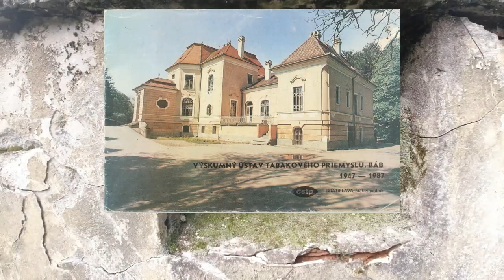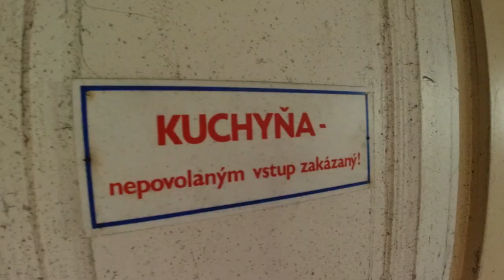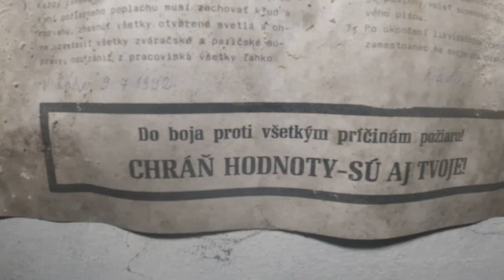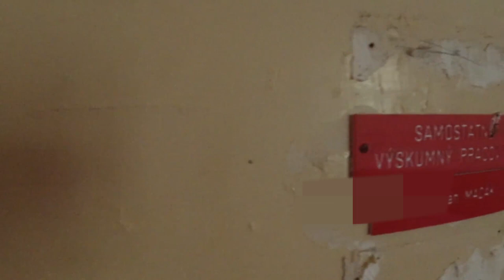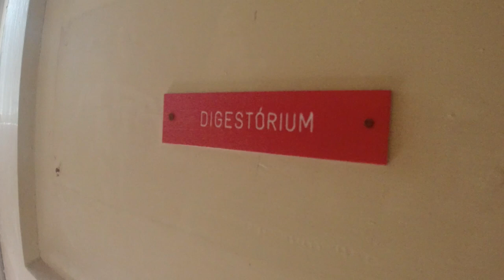Secesný kaštieľ|Báb|Legálny prieskum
Kaštieľ bol postevený začiatkom 20. storočia. Dlho bol v rukách tabakového priemyslu, zariadený pôvodným nábytkom. V poslednom období prešiel kaštieľ do súkromných rúk.